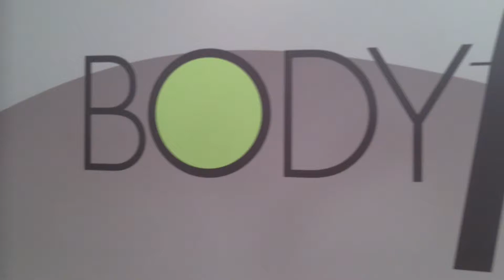BodyFIT360 - all new "Athletic Conditioning workout (Behind the scenes preview)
Here is a little preview of one of my new BodyFIT360 workouts coming soon.  This one is a 40 minute "Athletic Conditioning" workout that also includes a restorative 20 minute flexibility routine.